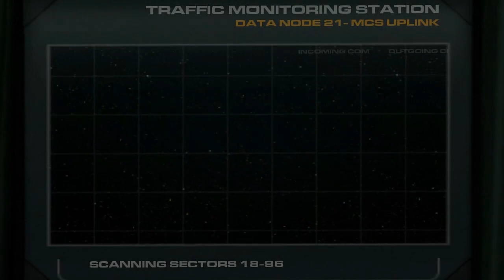Doom 3 BFG Edition PC - Mars City [Level 1 - Part 1/1]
Doom 3 BFG Edition PC - Mars City, level 1 - part 1/1. I like this game.